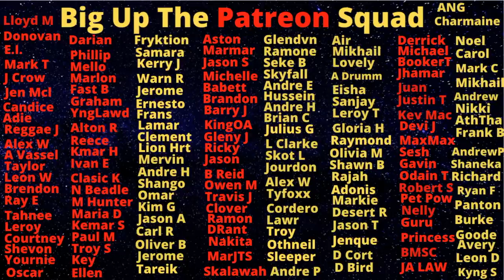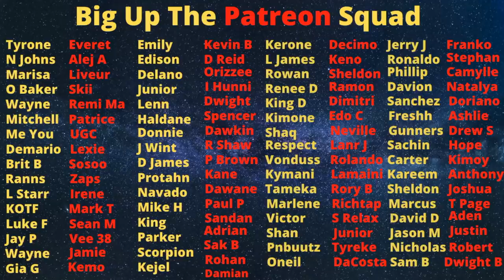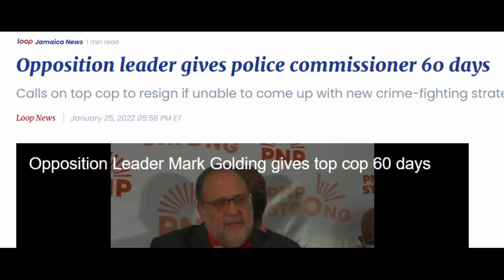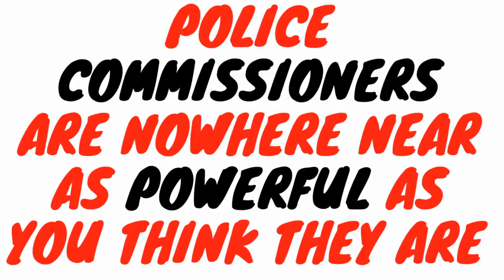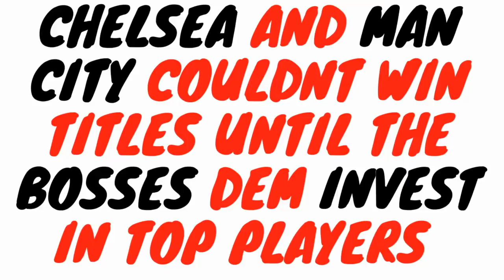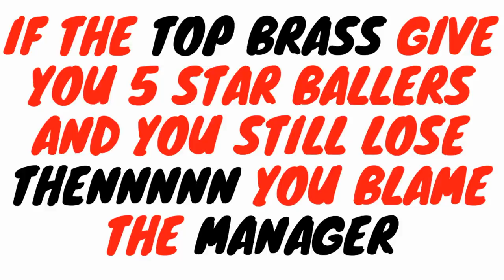Mark Golding 60 Days Police Deadline Just Backfire Pon Him And His Peers